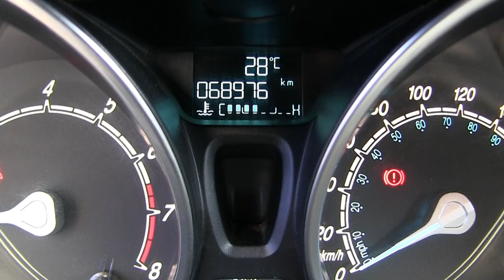Ford / Fiesta / 2016/ m198884